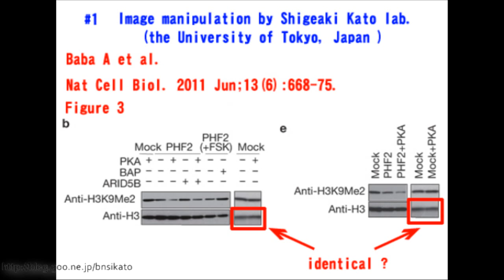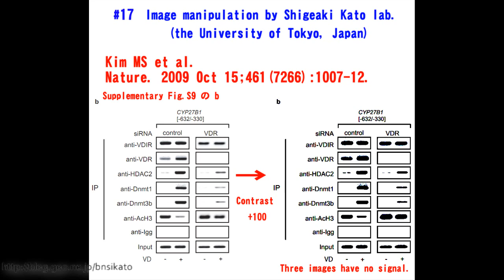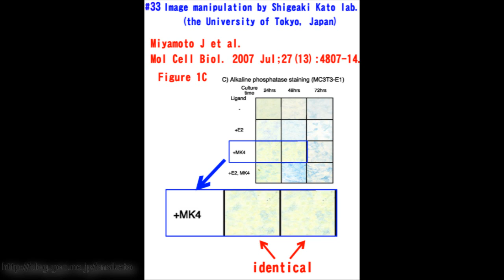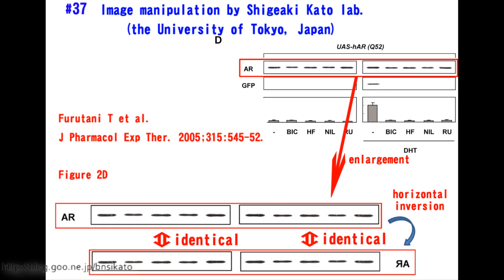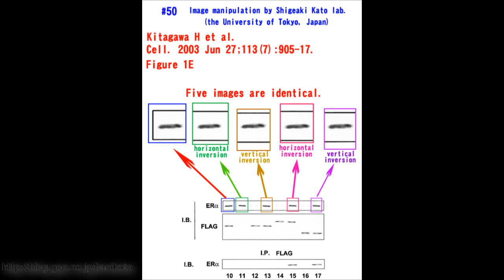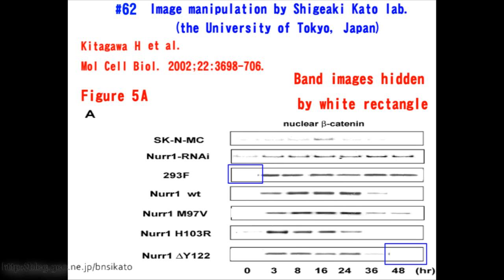Alleged image fraud by Shigeaki Kato lab at the University of Tokyo (Alleged research misconduct)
Alleged image fraud by Kato lab at the University of Tokyo

Research misconduct? Fabrication? Falsification? Unintentional and inadvertent mistake?　Coincidental similarity?

Shigeaki Kato laboratory : Institute of Molecular and Cellular Biosciences, University of Tokyo, 1-1-1 Yayoi, Bunkyo-ku, Tokyo 113-0032, Japan.

ERATO, Japan Science and Technology, Honcho 4-1-8, Kawaguchi, Saitama 332-0012, Japan. Department of Medicine and ... 464-8602, Japan.